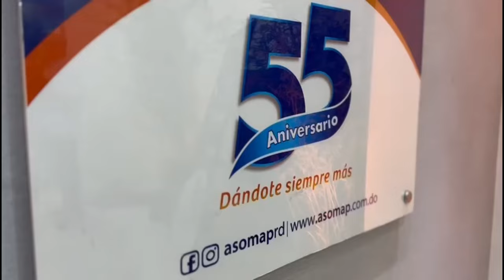Gobernadora Patricia Muñoz participa de la inauguración de la 3ra. Sucursal de la Asociación Mocana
La Gobernadora de Espaillat, Patricia Muñoz, participó en la inauguración de la tercera sucursal de la Asociación Mocana de Ahorros y Préstamos en Moca, marcando la décima tercera oficina de la entidad a nivel nacional. El evento destacó como un hito significativo en la celebración del 55º aniversario de la icónica entidad.

El acto inaugural comenzó con una eucaristía de acción de gracias en la Parroquia Nuestra Señora del Rosario, que dio inicio a una serie de festividades organizadas por la Asociación Mocana. Las palabras de bienvenida fueron ofrecidas por el licenciado Omar Taveras López, presidente del Consejo de Directores, quien enfatizó que la apertura de la nueva sucursal era parte integral de las celebraciones del aniversario.

El licenciado Vladimir Cruceta Baldera, gerente de la entidad, resaltó que la renovación del local, que había albergado las oficinas desde 1982 hasta 2017, responde a las solicitudes de los clientes. La nueva sucursal cuenta con modernas instalaciones y tecnología de última generación, diseñada para ofrecer mayor comodidad a sus más de 66 mil asociados.

La Gobernadora Patricia Muñoz expresó su entusiasmo y buenos deseos para la asociación, augurando un futuro lleno de éxitos para esta emblemática entidad y su equipo de trabajo.

El corte de cinta que marcó la apertura oficial de la nueva oficina fue precedido por un impactante spot publicitario de la agencia Sonomaster. El acto fue realizado por Don Danilo Rancier Ley, director Ad-Vitan, acompañado por el Consejo de Directores de la Asociación Mocana de Ahorros y Préstamos, el nuevo administrador, y la Gobernadora de Espaillat, Patricia Muñoz.

La ceremonia contó con la presencia de representantes de medios de comunicación, autoridades locales, empresarios, ejecutivos de entidades financieras y de desarrollo de Espaillat, así como miembros del Consejo y de la Alta Gerencia de la Asociación Mocana. También estuvieron presentes ex directores de la institución, quienes se unieron a la celebración de este significativo logro.

ZOOM[+]
La Asociación Mocana de Ahorros y Préstamos: La Asociación Mocana de Ahorros y Préstamos, que inició a finales de la década de los 60, ha sido un pilar en el desarrollo financiero y social de la región. Con un enfoque en la satisfacción del cliente y la innovación, la entidad continúa expandiendo su presencia y mejorando sus servicios para contribuir al bienestar económico de sus asociados.